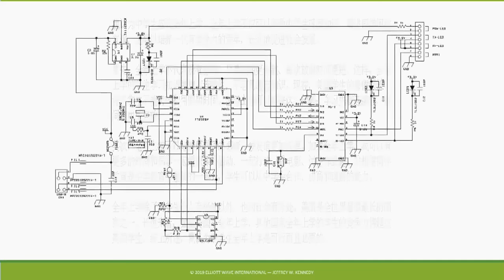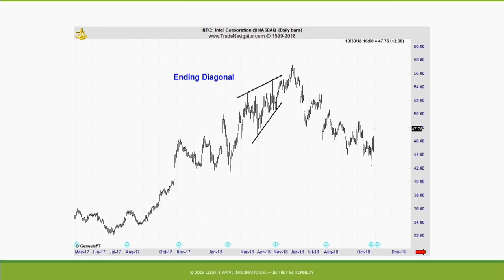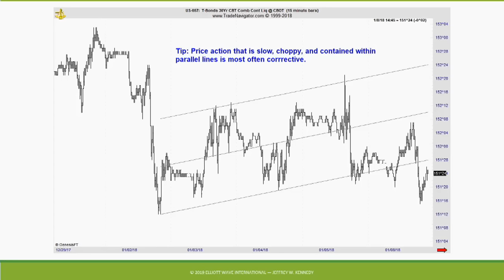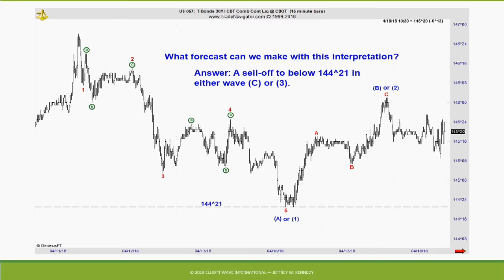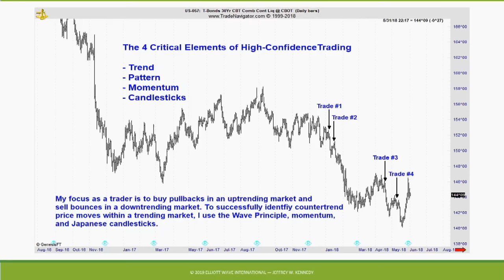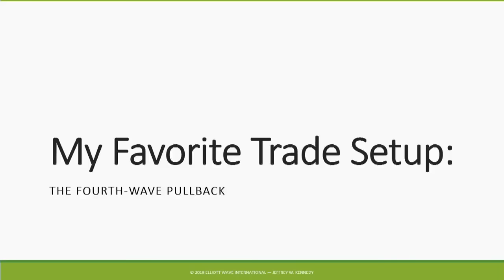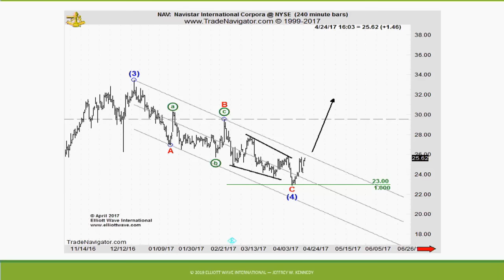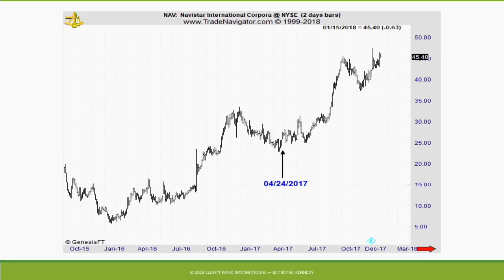How the Wave Principle Helps You Make Smarter Trades - Jeffrey Kennedy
Jeffrey Kennedy is chief commodity analyst at Elliott Wave International (EWI), with 25-plus years of experience as an analyst, trader, and teacher. Learn how to apply Elliott waves and other reliable forms of technical analysis to identify high-confidence trade setups, optimize risk/reward, and carefully manage your positions from open to close.